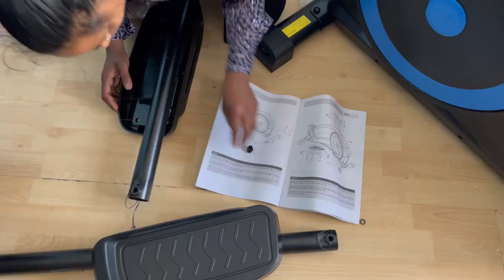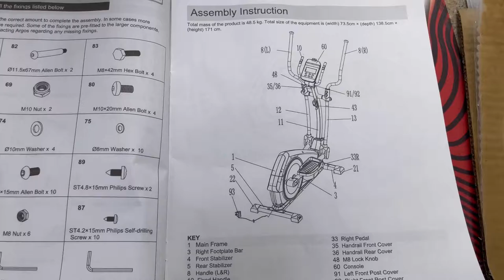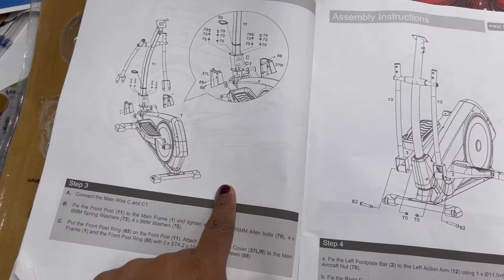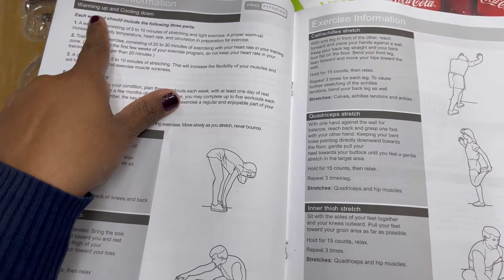Cross Trainer unboxing in tamil | london tamil vlog | tamil vlogs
Cross Trainer unboxing  in tamil | london tamil vlog | tamil vlogs | how to to use the cross  trainer